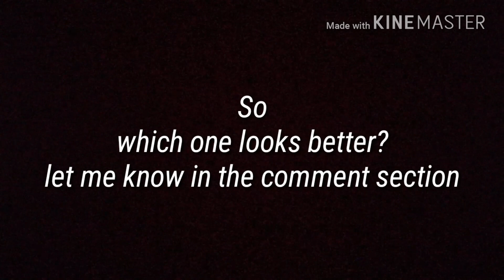ASPHALT 9 LEGENDS VS FORZA HORIZON 3(console vs mobile)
This video we are comparing the best looking racing games on console and mobile
which one looks better and which one you play the most
for me: Forza horizon wins :p